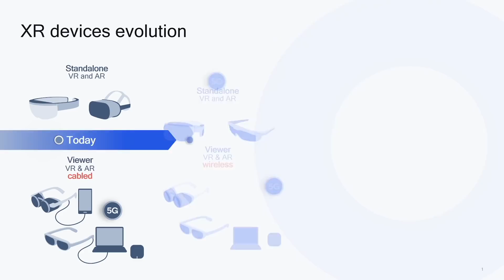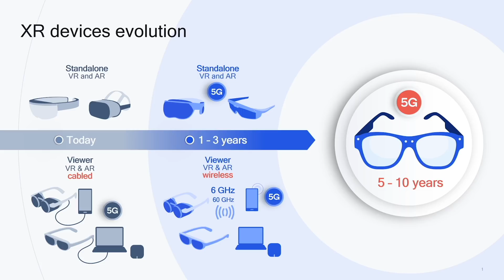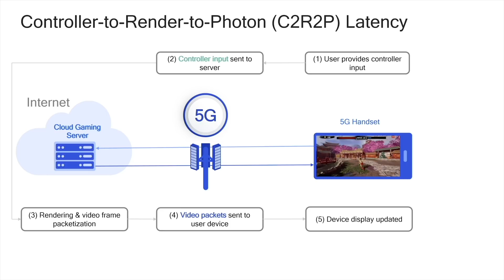Qualcomm @ MWC22: Enabling the metaverse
With the metaverse emerging as a technological mega-trend, Qualcomm sees core expertise around computing, connectivity, graphics, camera, XR and other areas as key to delivering the infrastructure and devices that will underpin the next phase of immersive interactions. In this interview, Qualcomm's Hemanth Sampath, senior director of engineering, discusses the path ahead and the importance of end-to-end optimizations to both 5G and Wi-Fi in enabling the metaverse.